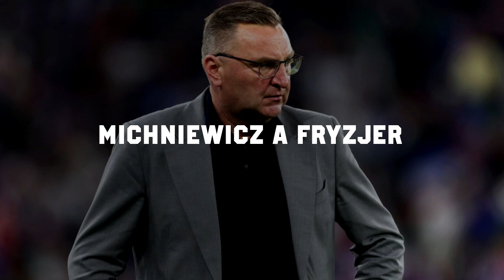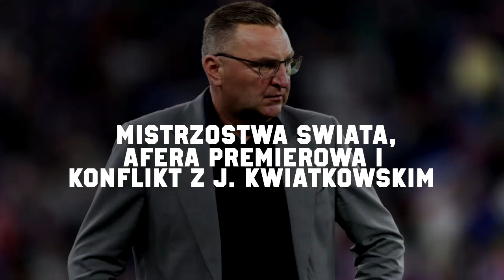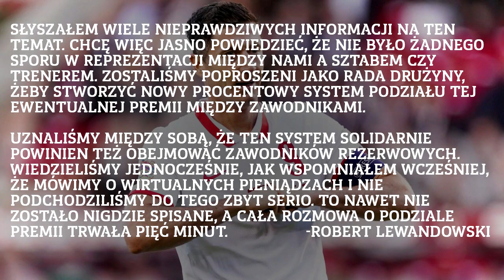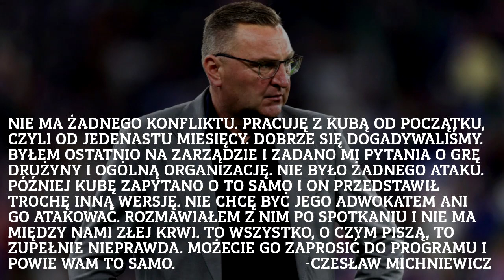CZ. MICHNIEWICZ ZWOLNIONY. CO ZAWIODŁO? KTO NASTĘPCĄ ?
Czesław Michniewicz zwolniony. Reprezentacja Polski tak jak rok temu pod koniec grudnia bez trenera. W dzisiejszym odcinku skupimy się na sytuacjach, które najprawdopodobniej zaważyły o losie selekcjonera.